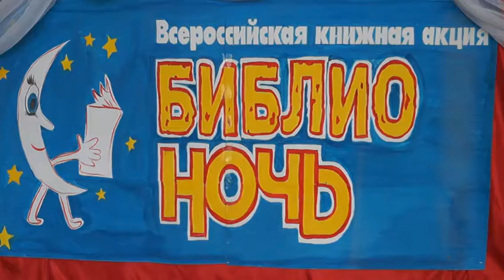789 БИБЛИОНОЧЬ И БИБЛИОСУМЕРКИ